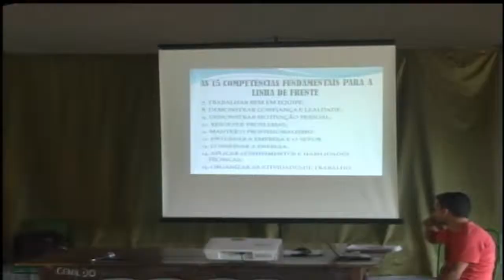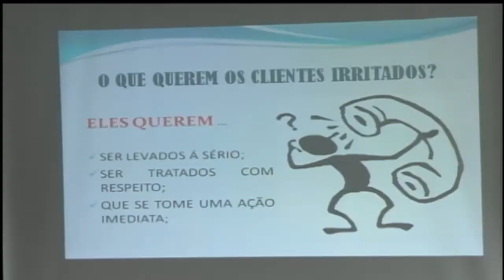SEBRAE OFERECE TREINAMENTO EM NINA RODRIGUES